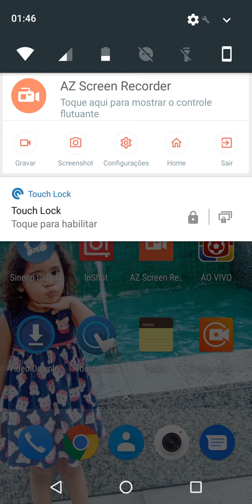Exclui Freefire Agora só Call of Duty / Patente Veterano